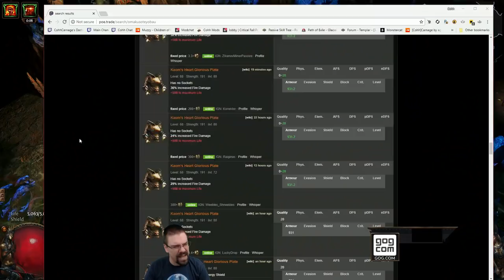Let's Play Path Of Exile 3.4: Delve (Cyclone Build) With CohhCarnage - Episode 73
Cohh returns to Path Of Exile to check out the 3.4 Delve patch.